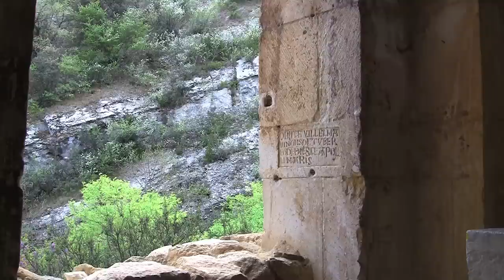France village : Saint Montan, Ardèche (07)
Saint-Montan est une commune française, située dans le département de l'Ardèche et la région Rhône-Alpes. Les habitants sont appelés les Saint-Montanais et les Saint-Montanaises.